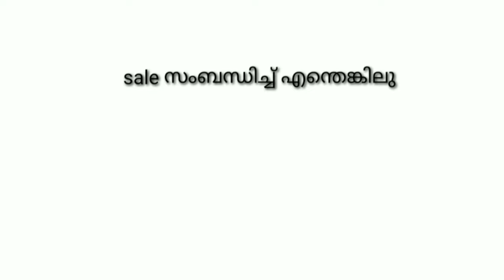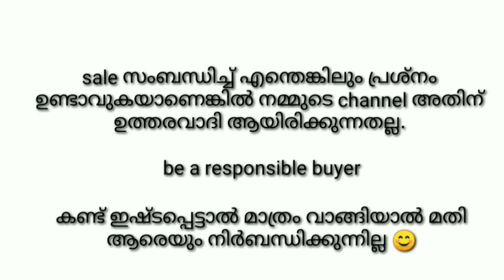German shepherd for just 5000 rupees | Lowest price gsd in kerala ~ cheap price for this gsd ~ gsd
Doberman Puppies Available | Doberman puppy sale in Kerala at very affordable price | Doberman

DOBERMAN BEST GUARD DOG EVER? 3 INTERESTING FACTS ABOUT DOBERMAN IN MALAYALAM | DOBERMAN MALAYALAM

Doberman
Doberman dog
Doberman puppy
Doberman puppies
Doberman Pinscher
Doberman attack
Doberman barking
Doberman vs rottweiler
Doberman training
Doberman vs German shepherd
Doberman vs pitbull